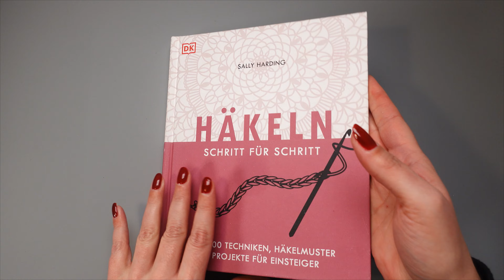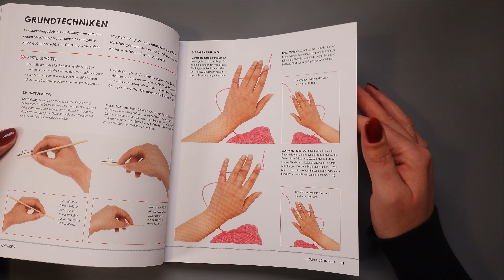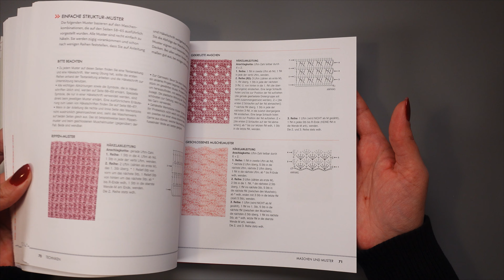Häkeln für Anfänger: Was braucht man eigentlich als Starter-Set?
Häkeln für Anfänger: In diesem Video zeige ich euch, was man braucht, wenn man mit dem Häkeln beginnen möchte. Viel Spaß und einen guten Einstieg!